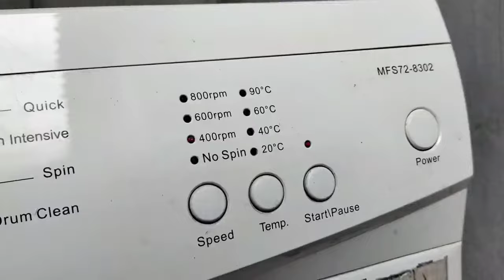mesin cuci media front loading tidak bisa buang air, cara memperbaiki mesin cuci front loading .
di dalam video ini memberikan tips tutorial bagaimana cara mengatasi mesin cuci front loading air tidak bisa membuang penyebab nya dari dinamo drain .
simak terus vidionya supaya tidak ketinggalan Vidio selanjutnya
tutorial ini di buat berbagai kasus kerusakan mesin di lapangan
semoga bermanfaat 🙏